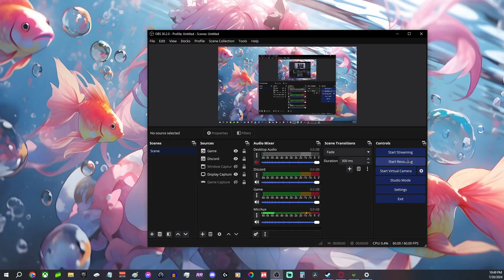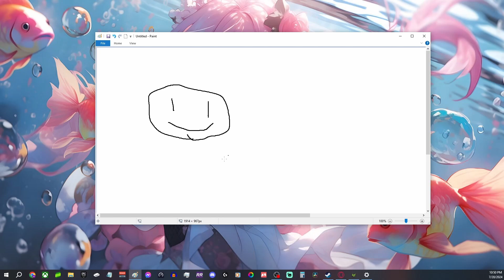How To Make Games More Fun.